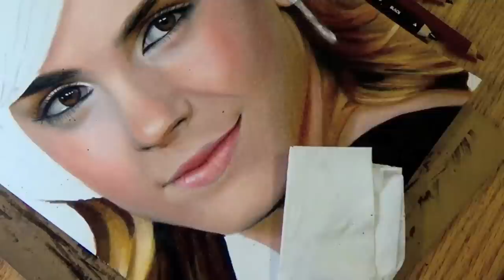Drawing Emma Watson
Prismacolor colored pencil drawing of Emma Watson.